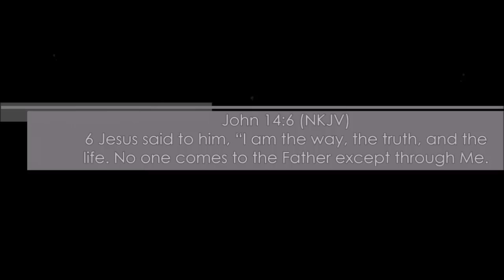PixelSpark - Pixelmon [Ep. 8] - Minecraft ... "So many bosses!" (W/Commentary) *HD/60FPS*